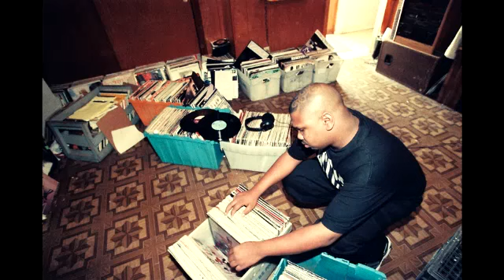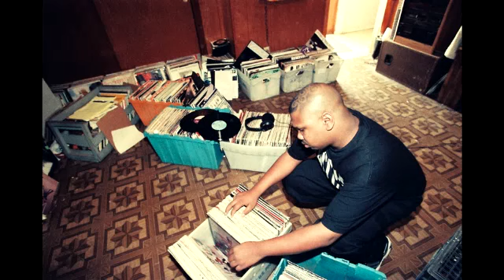DJ Screw - Rockerfella - It's Me Again - Choppin Game Wit Toe (HQ)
Dj Screw - Chapter 004 – Choppin Game Wit Toe